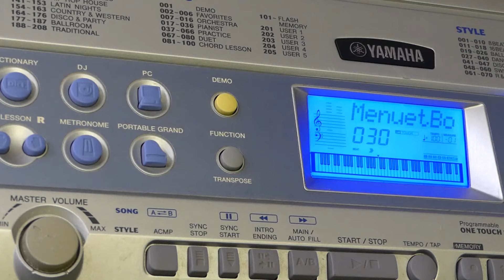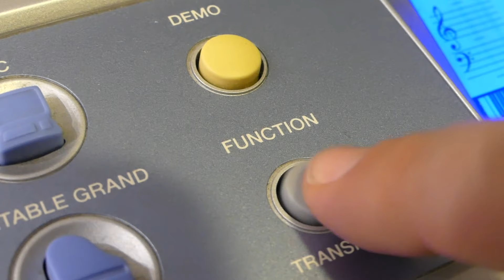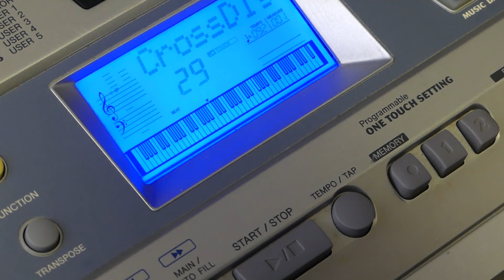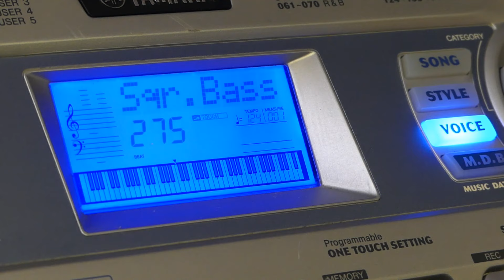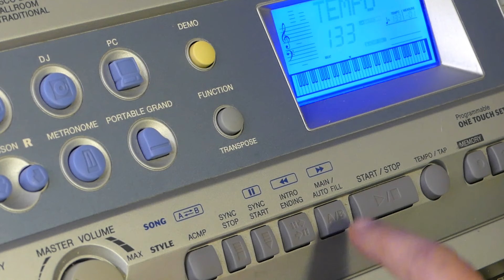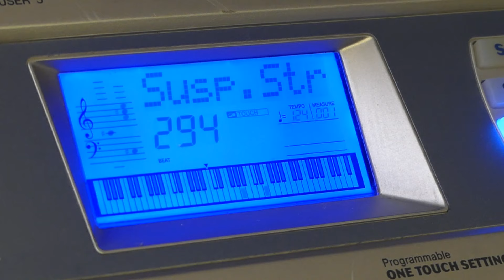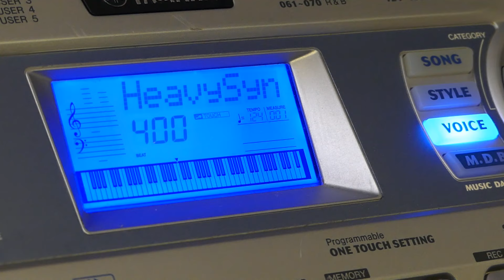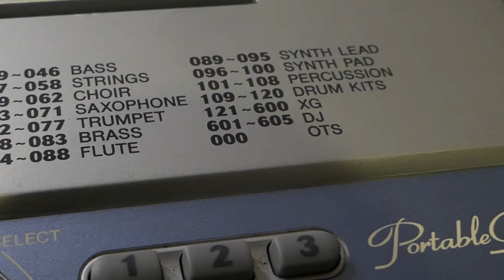Yamaha DGX-200 Portable grand piano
At the dawn of Yamaha's totally superfluous "Portable Grand" phenomenon came the DGX-200. There's no doubt it's been surpassed in just about every way, but it still sounds great and it sure is nice to play with 76 keys for a change.